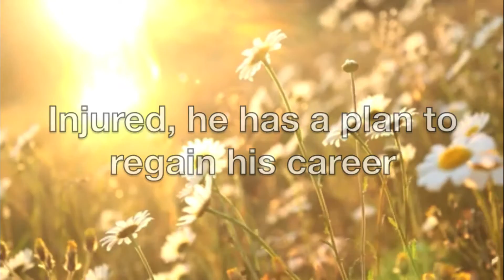The Doctor's Fake Fiancée by Victoria James Trailer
Their marriage bargain is just what the doctor ordered…
 Former surgeon and self-professed life-long bachelor Evan Manning has one thing on his mind—to reclaim the career that a car accident stole from him. But when he’s forced to return to his hometown of Red River, Evan comes face-to-face with the gorgeous woman who’s haunted his dreams for the last year—the woman he rescued from the burning car that injured his hand. Now Evan needs her help. In a month, he'll have the job opportunity of a lifetime...he just needs a wife to get it. Artist Grace Matheson is down on her luck again…until she walks into Evan Manning’s office. When her sexy former hero hears that she needs work, he offers her a job and a home—if she’ll pretend she's his fiancée. Grace knows she shouldn't fall for him. Once the month is up, Evan will be back to his old life. But the more time they spend together, the more real their feelings become—and the more likely heartbreak is.